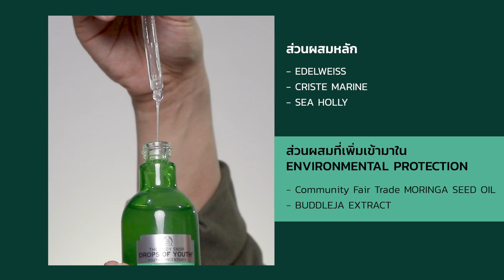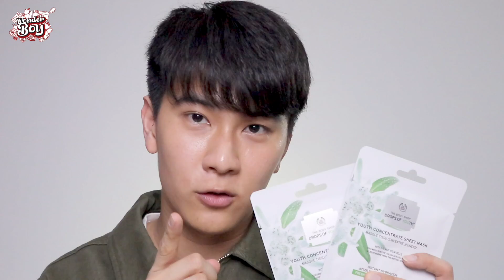Serum ตัวดังปรับสูตรใหม่...ดีขึ้นไปอีก!! I WONDER BOY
เซรั่มตัวโปรดใช้มาแล้วขวดที่ 3 ตอนนี้ปรับสูตรใหม่แล้ว “Drops of Youth™ Youth Concentrate” จาก The Body Shop ใครกังวัลเรื่องริ้วรอยแรกเริ่มแนะนำเลย  ใช้แล้วรู้สึกผิวชุ่มชื้นขึ้น อิ่มฟูมขึ้น รูขุมขนดูกระชับขึ้น บอกให้ใครลองก็จะรัก ยิ่งตอนนี้เค้าปรับสูตรใหม่เพื่อช่วยปกป้องผิวจากมลภาวะ PM 2.5 และมีสารสกัด Antioxidants จากธรรมชาติด้วย พอดีกะตอนนี้ฝุ่นเยอะมากกกก ต้องมีแล้วหละ

มีให้เลือกสองขนาด ขนาด 50 ml. ราคา 2,390 บาท ที่ร้านเดอะบอดี้ช็อปทุกสาขา และขนาด 30 ml.